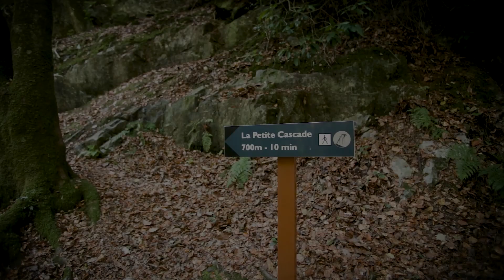Un dimanche à Mortain.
Promenade entre les cascades de Mortain, 50140.